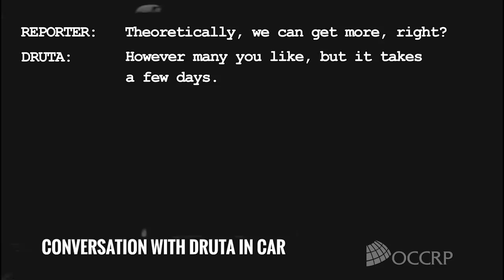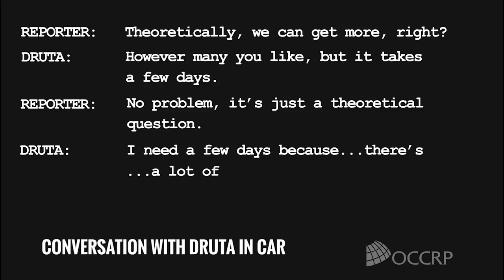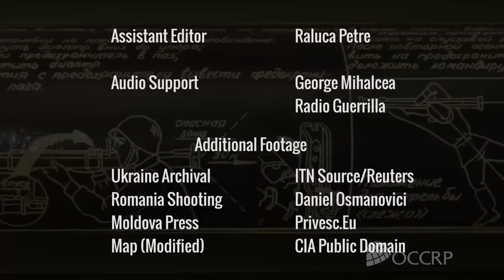Black Market Arms for the War in Ukraine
The story of how reporters from the Organized Crime and Corruption Reporting Project (OCCRP) bought arms from one of the most powerful criminal groups in Moldova.